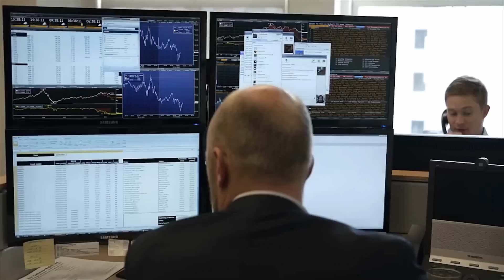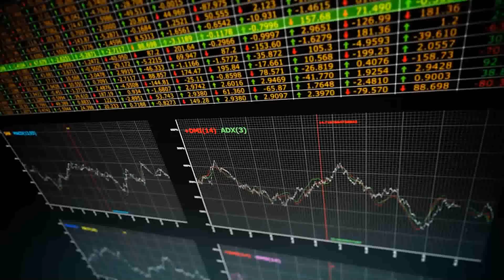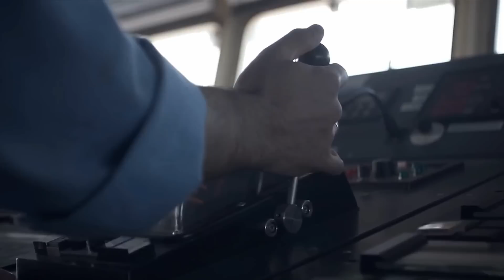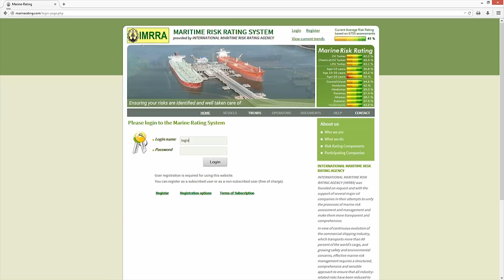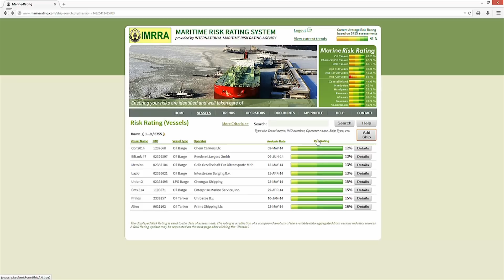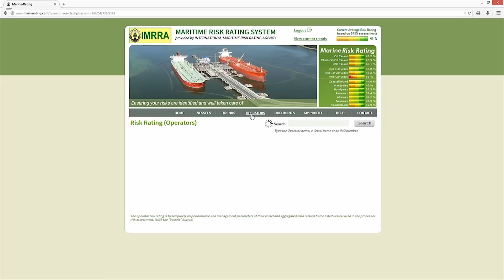Maritime Risk Rating System (IMRRA)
An innovative Maritime Risk Rating System for the commercial shipping industry aims to assist organizations to comprehensively  manage marine risks in their day-to-day operations.